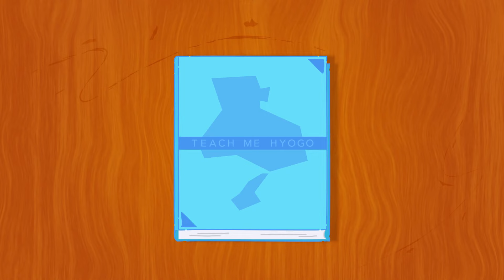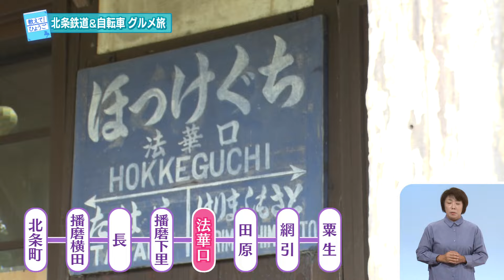2024年8月18日 ひょうご発信！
「THAT‘S FIPAVI」　 「新発見！デザイナーtamakiniimeによる
播州織のものづくり体験」
「教えて!ひょうご」　「北条鉄道を満喫～夏の自転車グルメ旅～」

【放送日時】本放送：毎週日曜あさ8時30分～